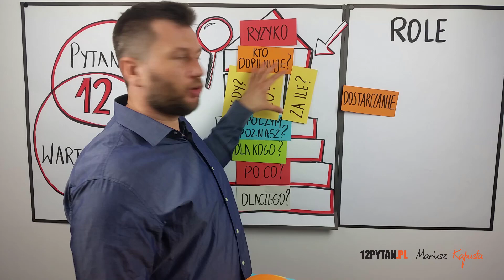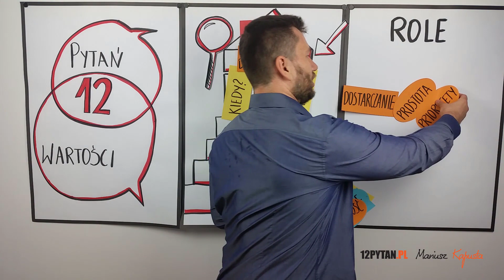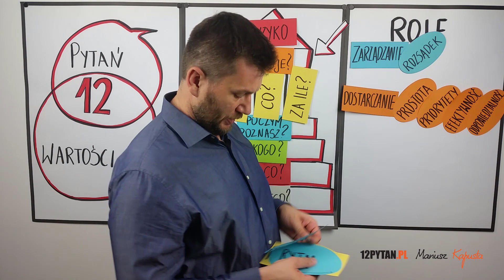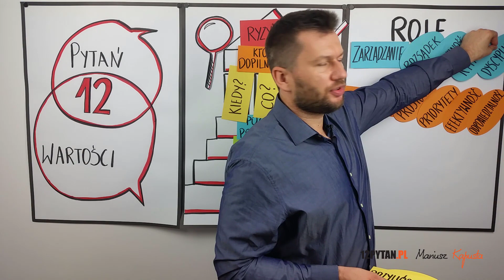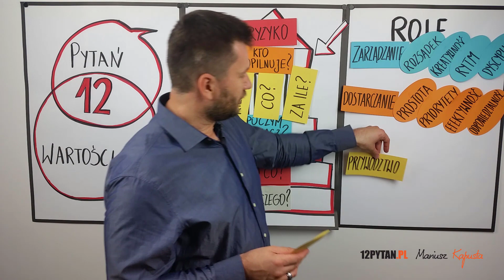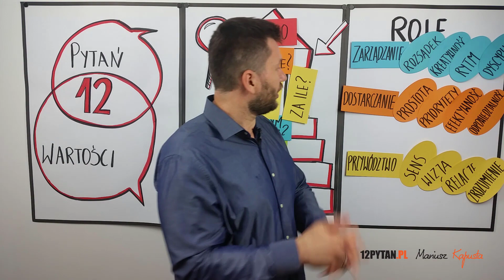12 wartości w Zarządzaniu Projektami #64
Zarządzanie projektami to nie tylko techniki, harmonogramy i narzędzia. Zarządzanie projektami to też wartości i odpowiedzialność. Dzisiaj będzie o 12 wartościach, które stoją za dobrym zarządzaniem projektami. Serdecznie zapraszam